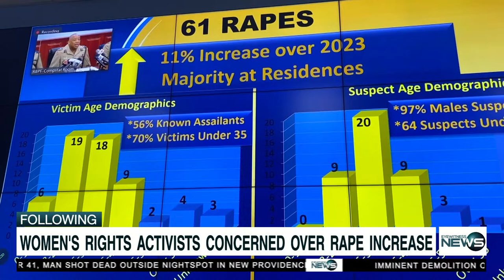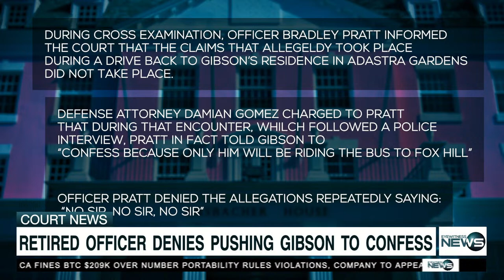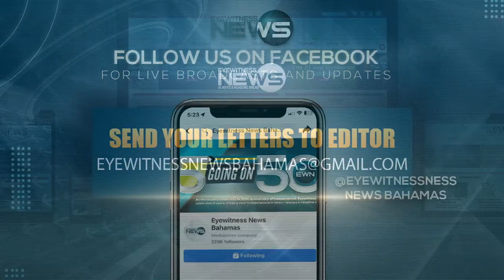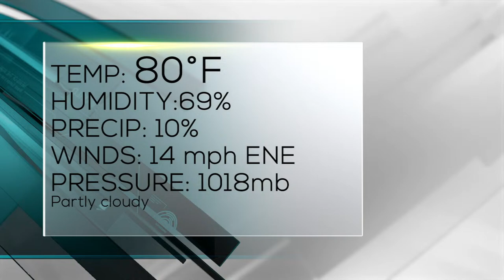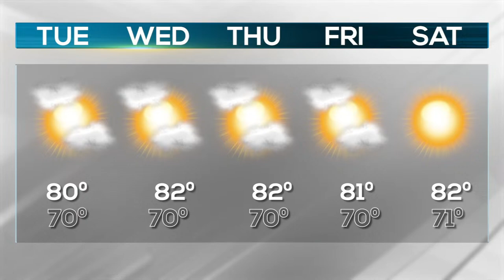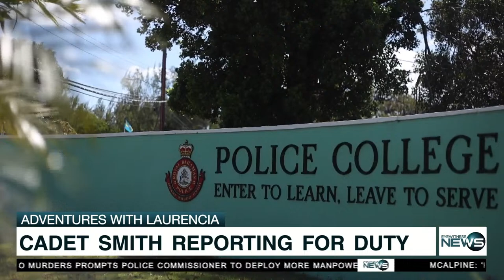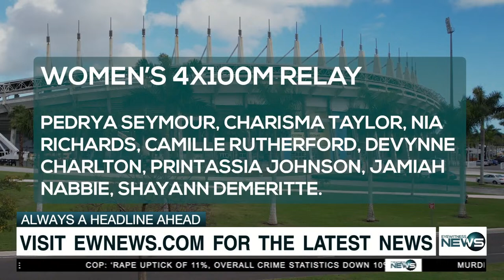Tune into Eyewitness News Bahamas - APRIL 16TH 2024